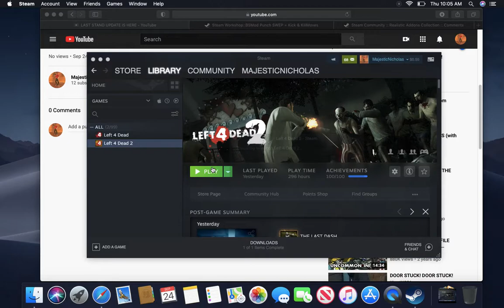THE LAST STAND